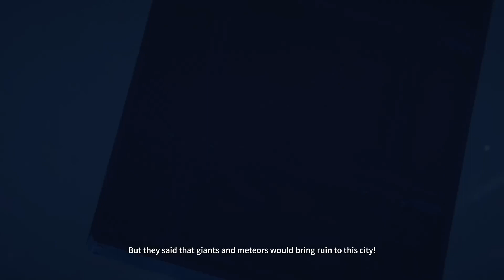Project Mugen | Reveal Trailer